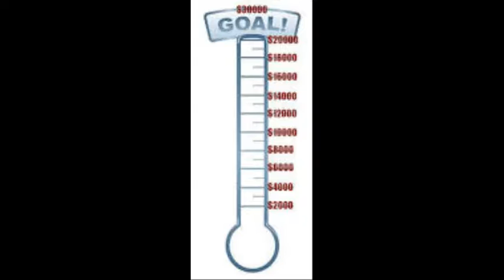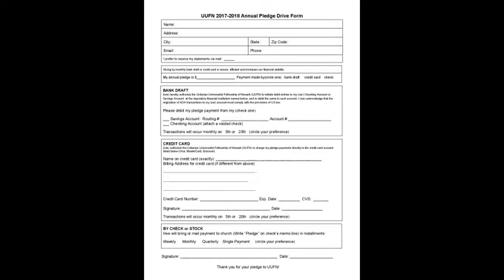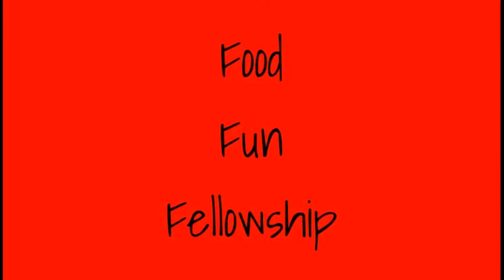UUFN March 26